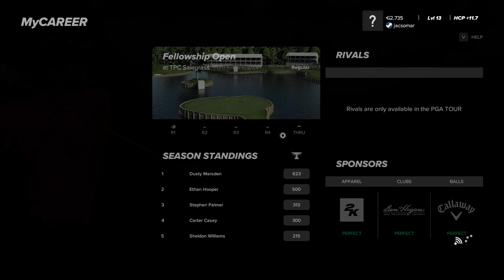Korn Ferry Tour The Fellowship Open @ TPC Sawdrass Round 2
PGA TOUR 2K23 Career Pro Am